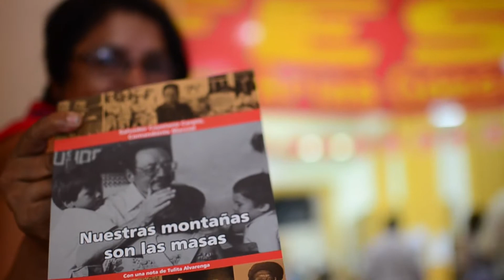DIALOGOS CULTURALES DE INVIERNO 2014 Panel 04 29 de julio 2014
Una serie de cortometrajes documentales sobre cada uno de los DialogosCulturalesdeInvierno 2014.
Panel 04 - Martes 29 de julio de 2014.
"Cultura, medios de comunicación y poder político"
Francisco Valencia y Carlos Molina
Dirección y producción: Sin Retorno Films
Producción Ejecutiva: Secretaría de Cultura FMLN
El cierre de los Diálogos Culturales de Invierno fue dedicado a la resisencia palestina.